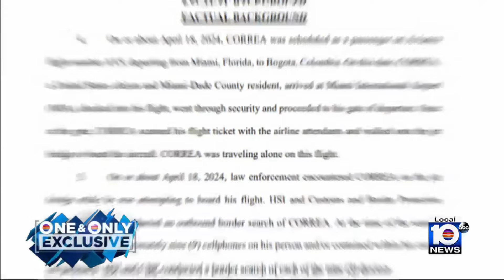Colombia becomes hub for child sex tourism, Miami agents step up efforts to combat it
In an exclusive interview with Local 10 News Thursday, Anthony Salisbury, Homeland Security Investigations Miami’s Special Agent in Charge, spoke about the ongoing initiatives aimed at preventing sexual predators from utilizing Miami as a gateway to exploit some of the world’s most vulnerable children overseas.